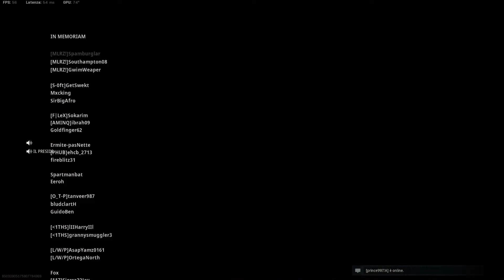Call of Duty Warzone win 9